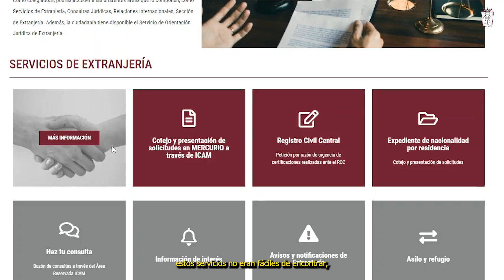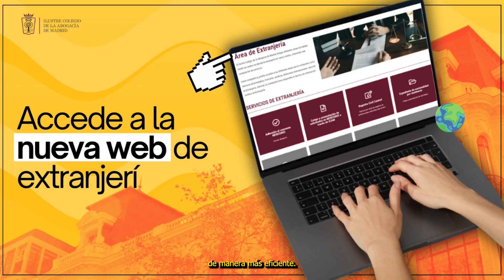El ICAM lanza una nueva web de EXTRANJERÍA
En nuestro canal de YouTube puedes seguir todas las jornadas y eventos llevadas a cabo en el Ilustre Colegio de Abogados de Madrid.